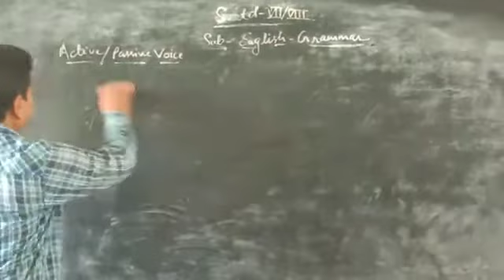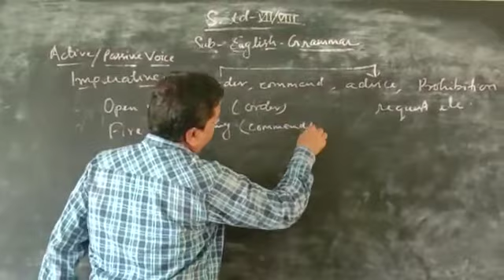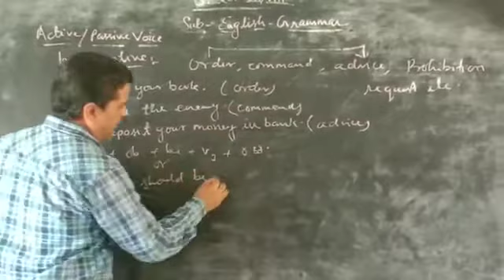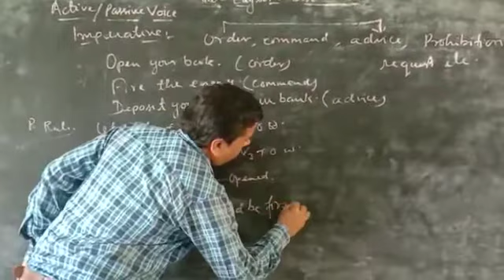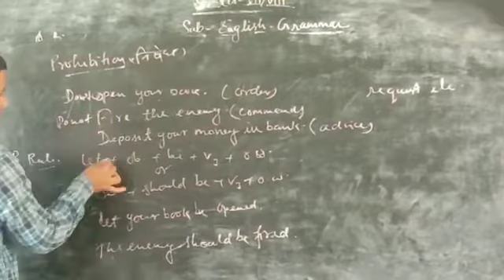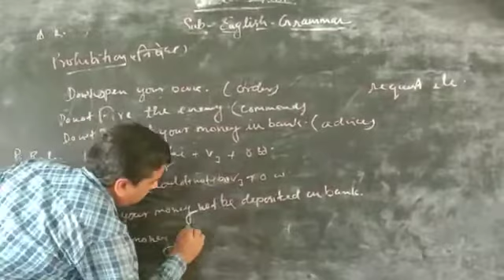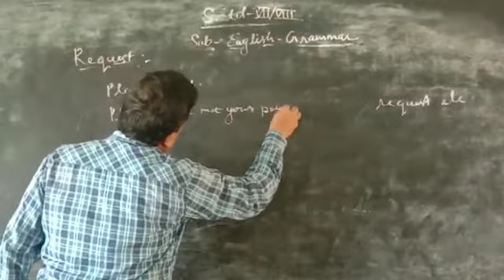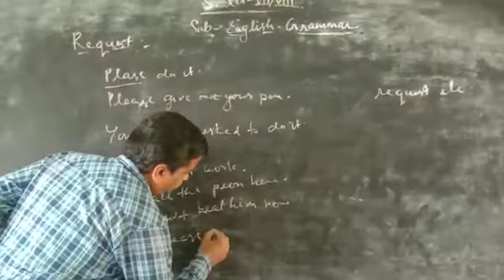May 19, 2020